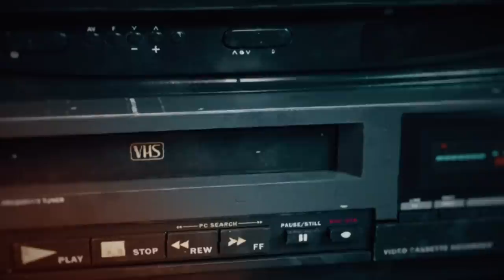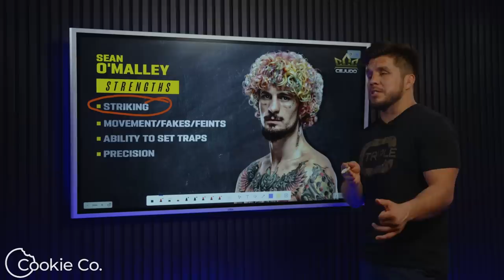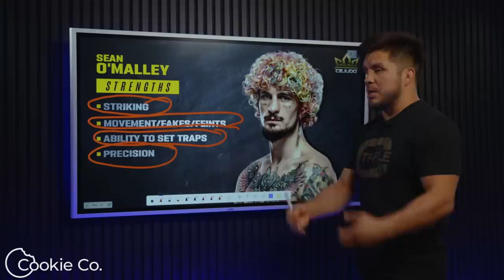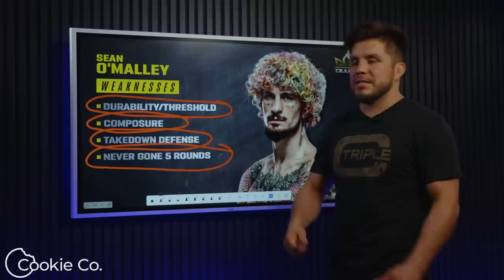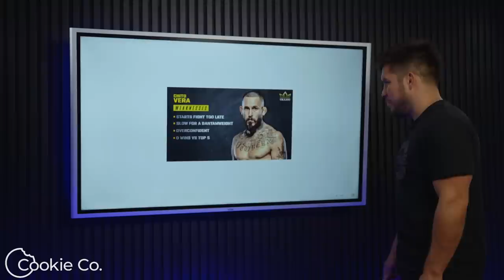SEAN O'MALLEY vs CHITO VERA: Can SUGA Avenge Only Career Loss? | Henry Cejudo Breakdown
On the latest edition of "Tale Of The Tape", powered by Cookie Co., "Triple C" Henry Cejudo breaks down the potential next bantamweight title fight: Sean O'Malley vs Chito Vera! Will SUGA be able to avenge his only loss? TRIPLE C HAS THE ANSWERS!